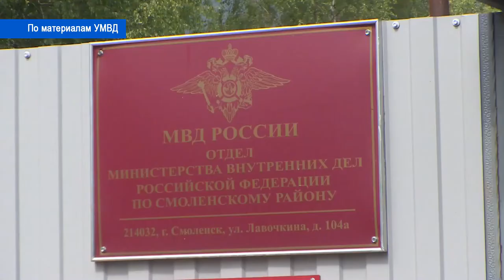Десна-ТВ: День за днем от 26.11.2018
В выпуске:
- «Мама – первое слово в каждой судьбе»: Десногорск отпраздновал День матери;
- оперативная сводка криминальных происшествий за неделю;
- Смоленские полицейские ликвидировали наркопритон;
- баскетбольный поединок: команда «МИЦУ Баскет» обыграла «Динамо Росэнергоатом»;
- прутик к прутику: десногорские школьники познакомились с народным ремеслом.